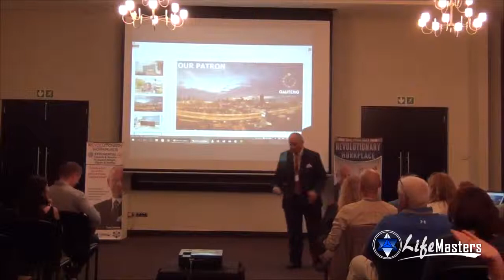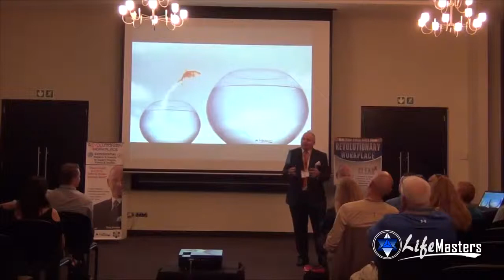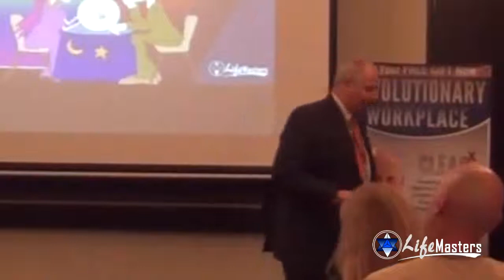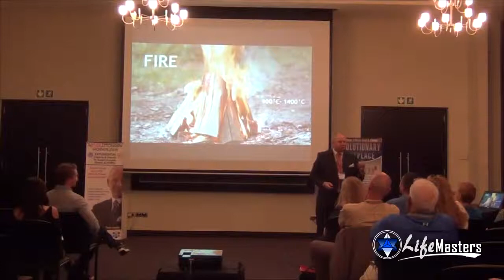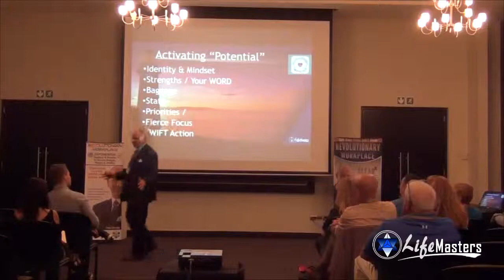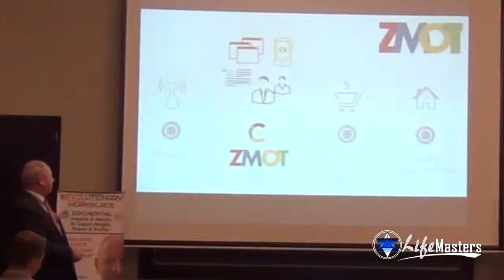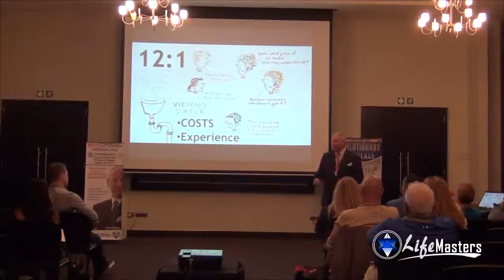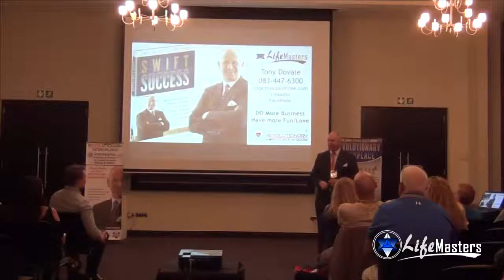Tony Dovale High Performance Business leadership speaker saaci johannesburg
How To Transform Your Workplace Performance To Achieve 10XPONENTIAL Impacts & Results.
People x Teamwork x Leadership x Culture x SWIFT Action= 10X

If we’re to regain our Soul Purpose…to sustainably succeed in the new world of work, we must RETHINK how we are learning, listening, living, loving, leading, and leaving a legacy. We need resilient growth-optimised mindset people, high-performance teamwork, and amazing Limitless Leadership, in a highly enabling Culture.

The Revolutionary Workplace CLEARx® HPT System 4 Levels Focus.
  People Are Your Most Valuable Assets…Develop Them!

Tough times require courageous growth mindsets and high Psychological Capital. The right mindset qualities can make your staff up to 7 times more valuable! Our LifeShift creates a profound shift in Identity; Mindsets, Self-Belief, Confidence, Attitudes; Thinking, Feeling and Actions. This is THE foundation of Execution Excellence and your best competitive advantage.
  Team Dynamics Are Vital…Trust, Tolerance & Teamworking
Every company needs High-Performance Teamworking (HPT) to deliver reliable, relevant results, effectively service clients, action agreed plans, and create greater value. The foundation begins with Positive Relationships. Then we rebuild greater trust, increase tolerance, reduce racism, rebuild connection and collaboration; Creating High-Performance People & TEAMS, builds the capacity for high performance execution of strategic intentions.

  Leadership Guides And Empowers Potential & Performance
Develop effective, Conscious, LIMITLESS leadership because 30% to 60% of business impacts come from an effective, agile, responsive leadership style. Many leaders don’t have the right mindset, or skillset, to resolve workplace culture challenges, or shape a culture and context, that attracts, engages, and retains, great new talent. Nor, do they fully activate and grow potential in a workplace that values wellness, well-being, and winning for all.
  Culture & Context Controls And Enables Higher Performance
Engagement & Energy come from leadership impact. Building a Revolutionary Workplace culture that delivers exponential impacts and results, requires a positive and empowering CONSCIOUSLY CONSTRUCTIVE foundation. With less than 30% of staff being ENGAGED, and at least 50%+ open for other employment, companies need a more MEANINGFUL vision, values, workplace culture, rewards, recognition, and development, that excite, inspire and energise their staff to be fully committed to go the extra-mile. Execution excellence is the outcome of a High Performance culture and Limitless Leadership. This attracts and keeps great talent, ensures greater use of potential, and builds REAL success, on all levels.

for REVOLUTIONARY WORKPLACE High Performance Teams
for keynote talks, Remote Presentations and Coaching